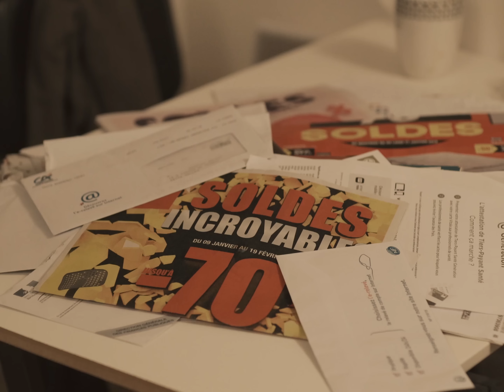un monde merveilleux | court-métrage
Dans un monde surchargé, comment retourner à l'essentiel?

Crédits

• Réalisé par Arthur Pereira & Alek Jewatski — ATMEN Studio

• Mixage par Samuel Uzan — DIAGONAL Studio

• Musique "What a Wonderful World" de Louis Armstrong

Un film d'Arthur Pereira